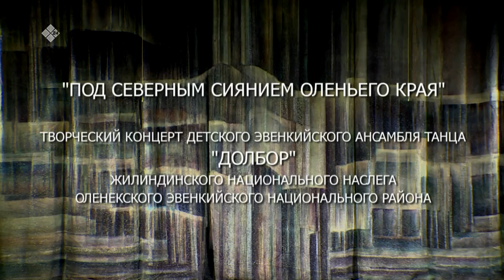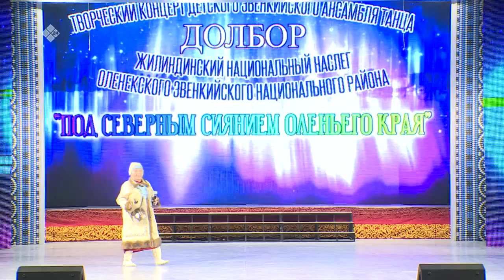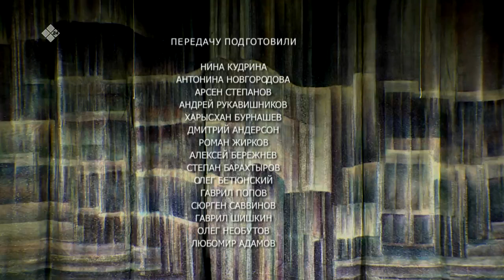«Геван» : концерт "Под северным сиянием оленьего края" (13.06.22)